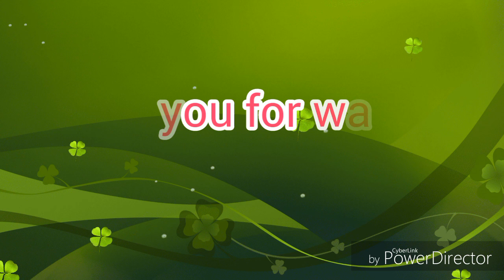മുടി തഴച്ചു വളരാൻ എണണ ഇങ്ങനെ കാച്ചി നോക്കു Amma's special home made hair oil 100 % result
mudi valaran ettavum nalla home made hair oil ane
no chemical added
natural  oil
ningal theercha aye try cheyyanea